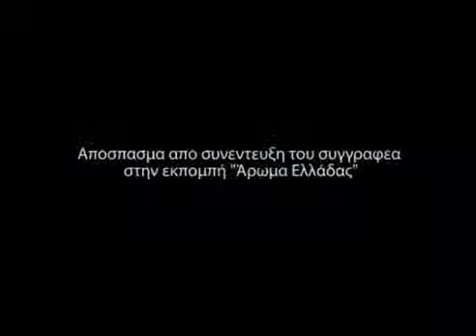ΑΠΙΣΤΙΑ - 60 Πρακτικά Μαθήματα Ζωής - Εκδόσεις Ιβίσκος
Απόσπασμα από συνέντευξη του συγγραφέα στην εκπομπή "Άρωμα Ελλάδας"